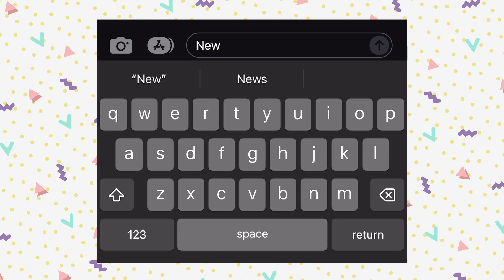Come To the Table | Keith Stewart | Springcreek Church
COME TO THE TABLE | COMMUNION

This Sunday, Pastor Keith is sharing a very special message about communion or as it’s called in other traditions, the Lord’s Supper or the Eucharist. We’re going to explore its origins, meaning, and practice. Best of all, as a church family, we’re going to participate in this holy meal together which binds us to Christ and one another. This is your invitation. Come to the table.

DISCUSSION QUESTIONS

1. What has been your experience with communion? How was it observed? What was the experience like for you? What did you learn today that was different or made you see communion in a different light?

2. Early in the message, Pastor Keith pointed out how communion grew out of the Jewish observance of Passover. It’s amazing how that ancient celebration connected to their deliverance from Egypt contained all the elements for explaining the gospel story; the Lamb of God, the Bread of Life, and Cup of Salvation. Truly all the Old Testament celebrations and observances in some way find their fulfillment in Christ. Can you think of any other Old Testament examples or observances that find their fulfillment in the person of Jesus Christ? If so, what are they, and how?

3. The meal covenant was one of the ways people in ancient times mended broken relationships. In many ways, communion represents this same idea that we can now come together with one another and God in a statement that what was once broken between us is now healed and restoration has happened. It’s a celebration of our reconciliation with God – that what once stood between us has been removed. Take some time to share what it means to you personally to be reconciled with God. What barriers have been removed? Are there any barriers that remain? Whether you want to share this part or not, at least take a few moments to consider this meal is also about being reconciled with one another. Ask yourself if there are any barriers that remain between you and others.

4. In some traditions, people have been erroneously taught that one has to be sinless to participate in holy communion. Yet in the very first one, the Gospel of Mark intentionally sandwiches the account of the Lord’s Supper between two incidents of betrayal. When you think about those gathered around the first communion, their hearts were anything but pure. Even the verse that has been so misused and misunderstood that declares whoever eats or drinks unworthily consumes their own damnation has been used to say we must be worthy of communion. Which is not the case at all. That verse is not talking about our moral worthiness but the unworthy, exploitive manner the Corinthian church engaged in around the Lord’s table that humiliated the poor. Were you ever taught that only the worthy or morally upright and perfect could participate in communion? How did that make you feel? What sort of church were you in that taught that? What would you say to your younger self now that you know that what you were taught is untrue?

5. Communion is not a head trip. It’s not merely a mental rehearsal of the facts surrounding the sacrifice of Christ. Communion is about connection, union with Christ - to experience Him afresh. And it’s an active invitation on our part to invite Christ into our present reality to be in, through, and for us what we most desperately need. What do you need Jesus to do for you today? Where are you struggling? What are you fearing? Where are you feeling all alone? Now form your need into a prayer to ask Christ to be those things for you today. As you partake in communion, visualize Jesus confronting your fears and hear Him speaking words of hope. If you see yourself as all alone, in your mind’s eye, see Jesus walk into your empty space and join you there. What does Jesus say to you? Whatever you’re facing or feeling, see Jesus entering into that experience alongside you. This is what happens in communion, we become one with Him and He becomes one with us. Go from this moment in the strength of the Lord.